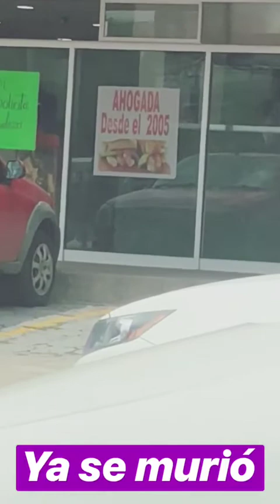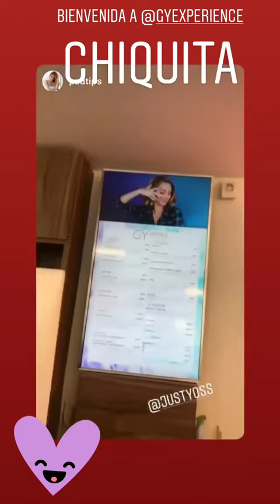YOSS HOFFMAN @JUSTYOSS INSTAGRAM STORIES COMPILATION 22 DE SEPTIEMBRE DEL 2018